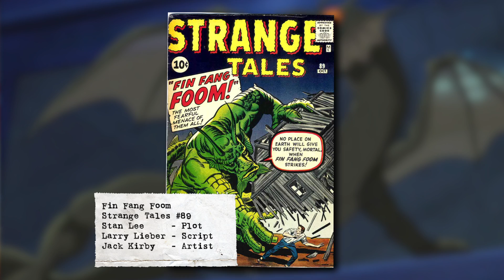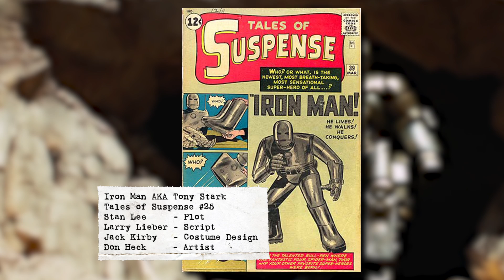The Spinner Rack - Who is Larry Lieber? The Co-Creator of Iron Man, Thor and Groot and more Teaser